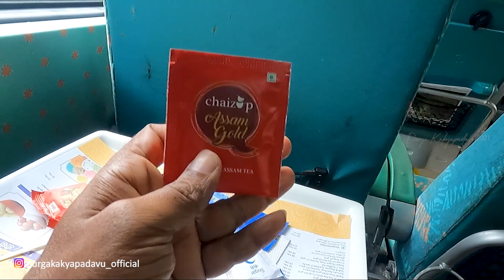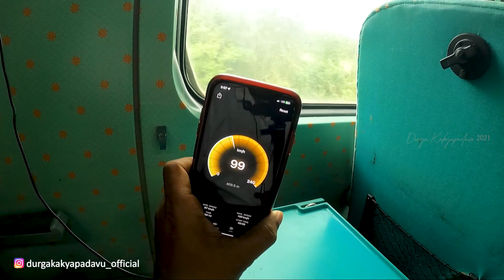SHATABDI EXPRESS Train Journey | Mysore to KSRBangalore | Ep.3| Kannada Vlog | DURGAKAKYAPADAVU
Support channel
phone pe, paytm, Google Pay

Presenting Mysore to KSRBangalore  Shatabdi Express AC Chair Car Train Journey. Watch this Indian Railways Shatabdi Express Video & get to know about online booking, ticket price, executive class, route, speed, Interior & lot more.

 • Sunshine – Scandinavianz (No Copyrigh...

🎵 Track Info:

Title: Bali Nature by TVARI
Genre and Mood: Hip Hop & Rap + Happy